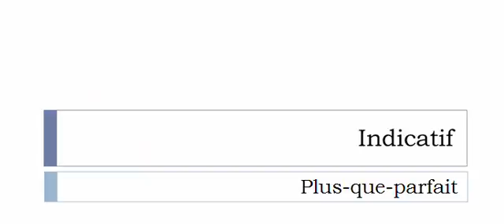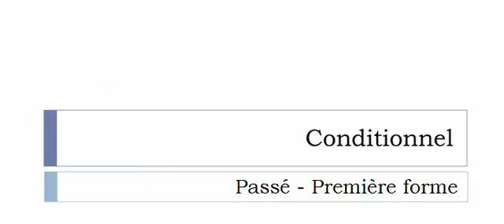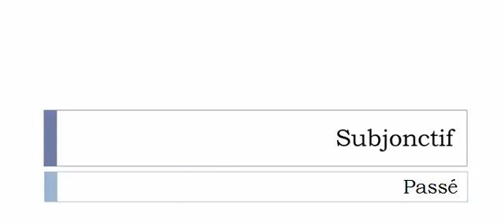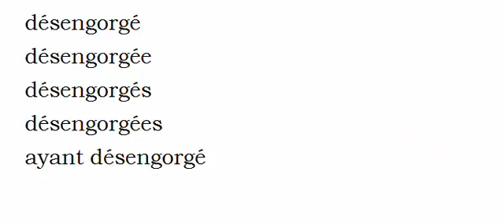Französisch lernen = Konjugation = Désengorger